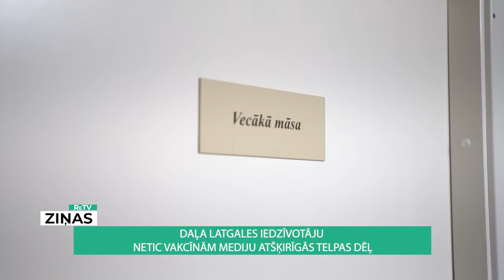ReTV: Daļa Latgales iedzīvotāju netic vakcīnām atšķirīgās mediju telpas dēļ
Latgalē liela daļa sabiedrības nevēlas vakcinēties vai arī netic tās nozīmei, noskaidroja ReTV Ziņu dienests, aptaujājot reģiona slimnīcas, iedzīvotājus un sarunājoties ar sociologu. Viens no iemesliem varētu būt arī cita informatīvā telpa Latgalē.

Latgalē mediķu atsaucība vakcinēties ir zema, ja salīdzina šos datus ar pārējo valsti. Piemēram, Jēkabpils reģionālajā slimnīcā atsaucība pirmajā vakcinācijas kārtā bijusi vien ap 15% un Daugavpils reģionālajā slimnīcā – 10%.

Grigorijs Semjonovs, Daugavpils reģionālās slimnīcas valdes loceklis: “Aptaujas rezultāti parādīja to, ka šobrīd vakcinācijai ir pieteikušies 107 darbinieki, un es teiktu, ka tas 100% nav galīgais rezultāts, jo droši vien pēc kāda laika kolēģu atsaucība pieaugs, būs vēl papildus klāt tie, kas pieteiksies vakcinācijai, jo piemērs ir laba iespēja, ir rīks, lai motivētu parējos.”

Nelielais vakcinācijas skaits pirmajā nedēļā Jēkabpilī skaidrojams ar to, ka mediķi neatbilda vakcinēšanas kategorijai – darbam ar Covid-19 pacientiem un Neatliekamajā medicīniskajā palīdzībā. Šonedēļ vakcinācijai piekrita vēl 20% procenti medicīnas personāla.

Māra Skrodere, Jēkabpils reģionālās slimnīcas galvenā māsa: “Šie darbinieki jau bija izteikuši vēlmi vakcinēties jau pašā pirmajā reizē, vienkārši pirmajā nedēļā nebija iespējas, tāpēc ir šī nedēļa pilna visa.”

Rēzeknē situācija gan ir labāka – slimnīcā vakcinācijai atsaucās viss Covid-19 nodaļas ārstējošais personāls.

Laura Sondore-Strode, SIA “Rēzeknes slimnīcas” pārstāve: “Atsaucība uz Covid-19 vakcināciju mediķu vidū ir gana apmierinoša. Protams, arī mēs, kā arī citas ārstniecības iestādes, vidēji valstī varētu vēlēties to nedaudz augstāku.”

Savukārt, slimnīcās, kurām nav reģionālā statusā – Krāslavā un Ludzā, Covid-19 vakcinācija tiks sākta tikai nākamnedēļ.

Zemo atsaucību slimnīcās ReTV Ziņām skaidro ar to, ka daudzi, kas atrodas Covid-19 frontes pirmajās līnijās, jau ir izslimojuši vai vēl slimo. Tomēr vēl viens no ļoti iespējamiem iemesliem ir informatīvā vide. Piemēram, Krievijas valsts medijos, kas tiek patērēti Latvijas krievvalodīgo iedzīvotāju vidū, Pfizer vakcīna tiek atspoguļota negatīvi. Bažas pēc šādas informācijas saņemšanas aizkadra sarunās ReTV Ziņām apstiprinājuši arī daļa Latgales mediķu. Par citu informatīvo telpu un tās ietekmi izsakās arī sociologs Mārtiņš Krapāns:

“Latvijas krievvalodīgajā daļā ir ļoti augsta uzticamība ārstiem un ekspertiem, kas sniedz viedokli par Covid-19, un kas ir ārpus Latvijas. Tad droši vien būtu jautājums par to, cik ļoti tajos medijos ikdienā un to ekspertu viedokļos ieklausās arī Latgalē strādājošie mediķi un vispār ārstniecības iestāžu personāls? Cik lielā mērā tie nāk un arī tiek ieplūdināti viedokļi caur Krievijas valsts kontrolētajiem medijiem?” uzskata M.Kaprāns, LU Filozofijas un socioloģijas institūta vadošais pētnieks.